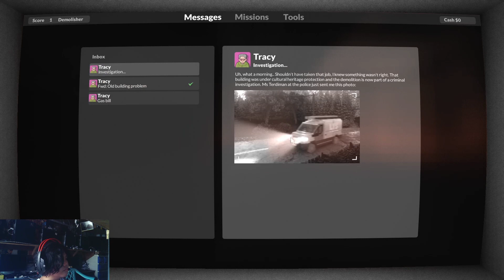GAMEPLAY Teardown TAGALOG